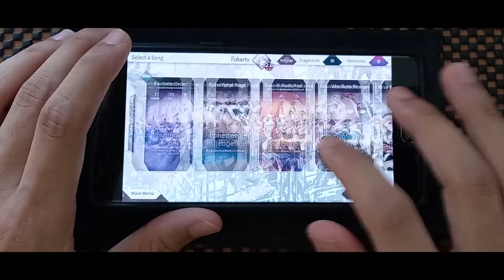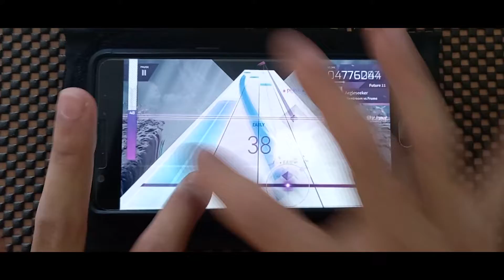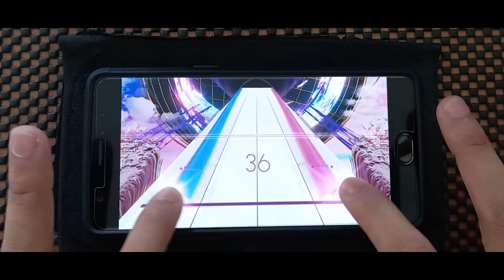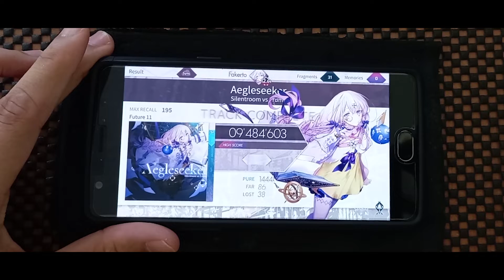[Arcaea] Aegleseeker - Silentroom vs Frums (Future 11) First Try + Anomaly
My first time uploading an Arcaea content. Sorry for the bad quality :( and ignore the sound in the background. I've set the video slightly upwards cuz it will slowly shift to the bottom due to me playing in a pretty small device and I can't keep the phone from moving :p

I could've get an AA tbh but I started tapping a bit lightly in the mid beginning part cuz my camera started to shake like crazy :') though I ended up tapping madly in the end so it doesn't really matter lol.

As for the chart, it's really damn good ngl. The song is so beautiful and the charts are well. yeah it's hard duh, but pretty balanced for a FTR 11 chart.

Edit : I've already EX'ed it offcam XD. Hopefully I can EX+ this tomorrow

Account Name : Fakerto
Potential : 12.64
Speed  : 4.7
Offset  : 433 (yeah pretty high I know)
Device : Oneplus 3
Recording device : Samsung Galaxy A31